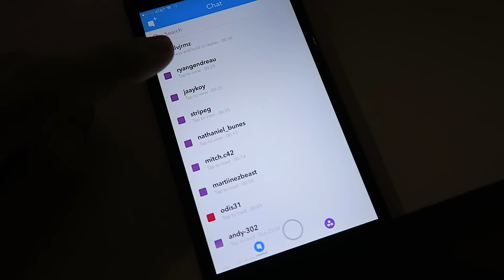That could have ended badly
I have fought for my life a few times, I have more stories if you want to hear them.

Mail Box
1701 S. Grove Ave
Suite i